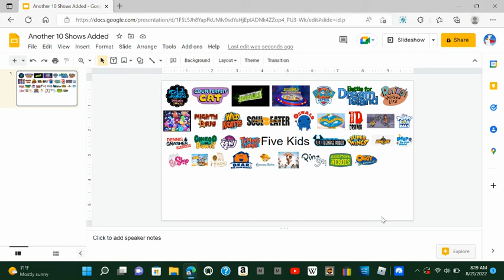Another 10 Shows Added